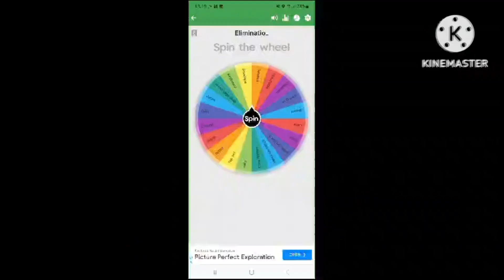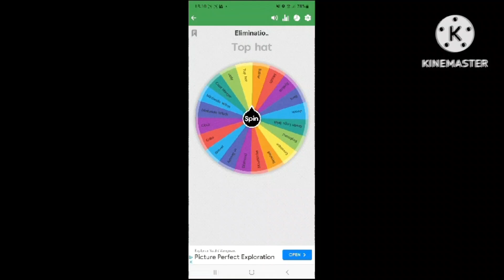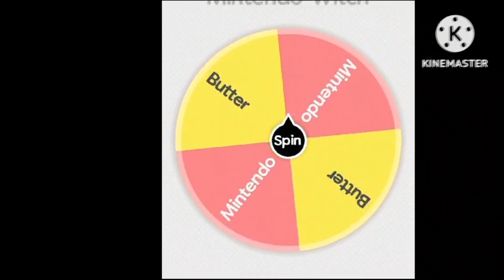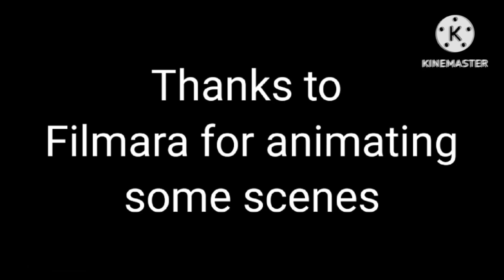Object Interlude: EVERY EPISODE | compilation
this is a show i made because why not. Why? you're probably asking...      cuz why not :)